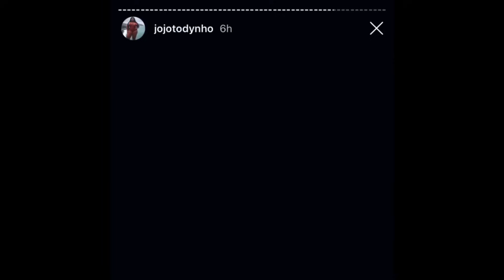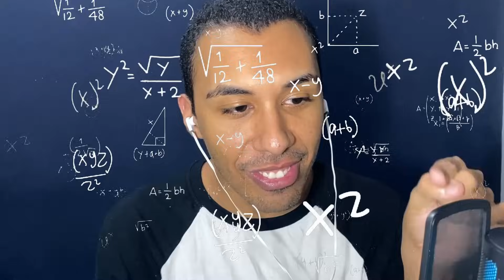REACT: A MEDUSA APARECEU! Quem vai trair o Percy Jackson?? | 1x03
Hoje vamos assistir juntos ao terceiro episódio de Percy Jackson! Ela apareceu, A MAIS TEMIDA: Medusa! Mas com ela também veio o oráculo dando um recado importante ao Percy... IIIIIIIIIH, estou atento! Vem surtar comigo!